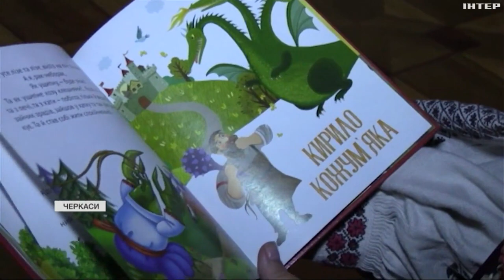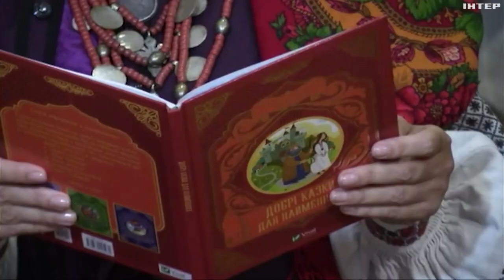Казка у музеї: новий проєкт започаткували у Черкасах